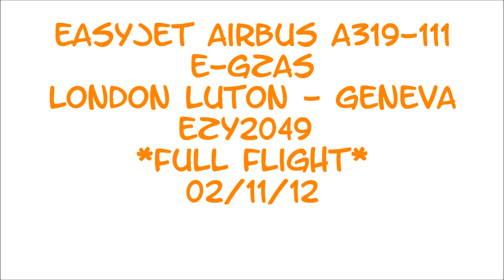EasyJet Airbus A319-111 | London Luton to Geneva *Full Flight*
1080p HD!

On-board an Easyjet Airbus A319-111, G-EZAS, from London Luton Airport to Geneva Cointrin Airport. This was the early Geneva flight from Luton, departing at 06:25, also it was the first EZY departure of the day. Look how awesome the approach is, flying over the snow covered mountain tops and the lake! Also the sunrise, during the climb looks brilliant! Great flight!

FLIGHT DETAILS:
Aircraft: Airbus A319-111
Reg.: G-EZAS
Seat: 5F
Engine Type: CFM56-5B5
Departure Time: 06:25 (Ontime)
Flight Duration: 1 Hour 20mins
Cruising Alt: FL370, 37,000ft
Departure Runway: RWY26
Arrival Runway: RWY23
Route: LTN-GVA

CHECK OUT THE RETURN FLIGHT VIDEO ON AN A320!!!